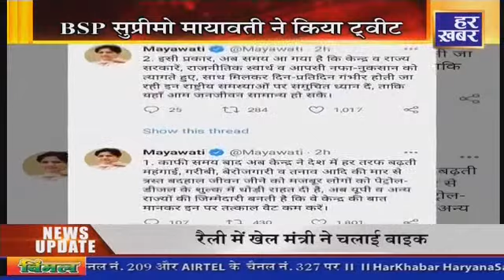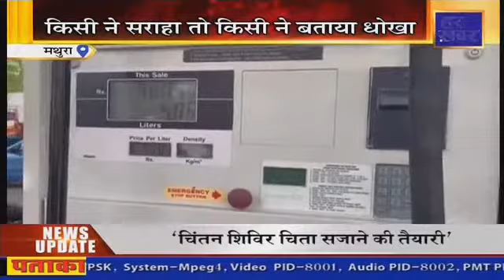अपना उत्तर प्रदेश: उत्तर प्रदेश की ताजा खबरें || Uttar Pradesh News In Hindi || Har Khabar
उत्तरप्रदेश और प्रदेश सरकार से जुड़ी हर छोटी बड़ी खबर, देखिए Har Khabar की ये खास रिपोर्ट. !